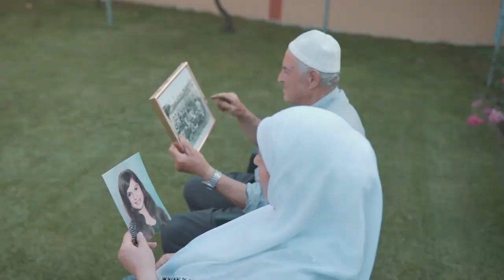Merita Sahiti - Ty Viti (Cover Burim Emini)